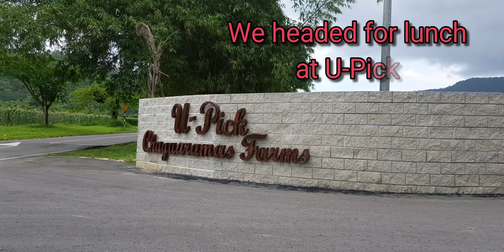Alex and Adam Explore: Tucker Valley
A young explorer's guide to hiking- Alex and Adam are two young brothers from Trinidad and Tobago. They love exploring new places with their mom and dad.

In this episode, the young explorer's head to Tucker Valley in Chaguaramas for a day filled with fun and adventure!

Site name: Tucker Valley

The Story: Tucker Valley is named after William Tucker, a British emissary. He purchased the  "La Cuesa" Estate and renamed it the "Tucker Valley Estate", and the "Tucker Valley" has remained to this day.

Location: Tucker Valley is located along the Chaguaramas Peninsula. The Valley is cleaved by the Macqueripe Road, also known as the Tucker Valley Road, which runs from the Western Main Road to its South, to Macqueripe Bay to its North. The Road is well maintained by the Chaguaramas Development Authority, and the area in the Valley which it serves has been developed into a number of different nature sites and recreational ventures.

Facilities and Attractions: The Valley holds many attractions, three of which- The Bamboo Cathedral, Zip-Itt's Kids' Zip-line and the U-Pick Chaguaramas Farm- featured on this adventure. The Bamboo Cathedral is best described as a short and very gently sloping walk along a paved road through sheltered bamboo groves. Young riders will be quite able to navigate the entire walk-through. After passing through the groves, the fitter members of your party can continue walking or riding. The road turns up a steep hill with a number of switchbacks which takes you, after a rather strenuous walk, to the Old Tracking Station Building. Zip-Itt's Kids' Zip-Line is located in an open field just inside the Macqueripe Bay Facility. It is very well-equipped with a concession stand offering drinks and a variety of small snacks. There are tents offering shade, a trampoline, a junior kids' playhouse and a number of tree-houses connected by suspended walkways with varying features, including the featured zip-lines and a suspended ball pit. U-Pick is a lovely, well-maintained and accessible farm facility which features the opportunity to pick and purchase your own produce, a fresh market and two eating areas sharing a stylish menu and kitchen- a quaint, farmhouse-style and air-conditioned indoor area with loads of natural lighting, and a tasteful and relatively shaded outdoor plaza area equipped with lots of picnic-styled tables, gazebos, umbrellas and fans.

Recommended combination stops: Macqueripe Bay, Zip-Itt's Main Zip-line, the Arboretum, the Chaguaramas Golf Course, Samaan Tree Park, St. Chad's Church, the Mt. Pleasant Heritage Village, Edith Falls, the Covigne River Gorge and many other trails.

Requirements: As with all hikes or walks, we recommend strong footwear. Sneakers or slippers are appropriate for the Bamboo Cathedral and U-Pick, but we recommend shoes for the Zip-Line. A camera, at least one bottle of water and a healthy fruit /snack should suffice for a 30 minute stay at the Cathedral. Hats are a must! Young riders will thoroughly enjoy bike rides through the Bamboo Cathedral. The Bamboo Cathedral is free to enjoy, but the Kids' Zip-Line is located inside the Macqueripe Bay Facility which has a TTD$20.00 entrance fee. There is also a $100 fee per child for a two-hour stay at the Kids' Zip-Line area regardless of amenities used. Be sure to walk with cash or card (debit or credit) to purchase food and drink from U-Pick.

Hazards: The Bamboo Cathedral is very safe, but the road can be slippery and mildly muddy when wet. Zip-Lining has inherent risks which are explained, and all participants are required to sign waivers (to be completed by parents if kids are under 18) and wear provided safety gear. No patent hazards were observed at U-Pick although there are bugs which can be a nuisance or, in rare cases, an allergy hazard.

Event Difficulty: Easy.

Ages: 1 and up for the Bamboo Cathedral, but adults must be prepared to accommodate the little ones when tired. The Kids' Zip-Line is open to kids from 3 and up, although the younger they are, the greater the risk and the operators reserve the discretion to refuse access. All ages are permitted in to U-Pick. As with all events, young children should be supervised at all times!

Video Fit: Ryan Ikari, Ryan Toys Review, Ryan's World, CKN Toys, Steve Irwin, Bindi Irwin, Dora the Explorer, Sesame Street, Blippi, Discover Trinidad and Tobago, Trinidad and Tobago

Video Features: Trails, Plants, Animals, Zip-Line, Caterpillar, Bamboo, Food, Trampoline, Ball Pit.